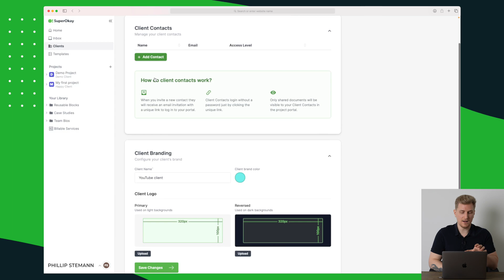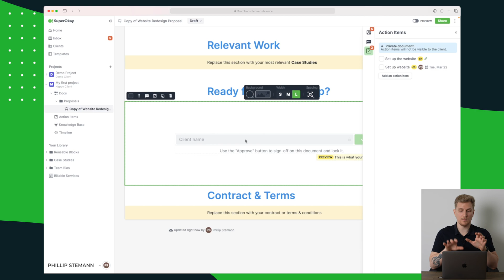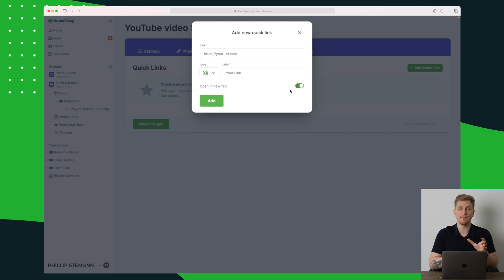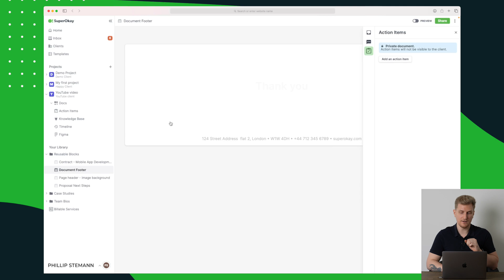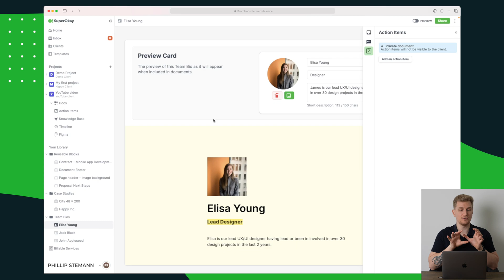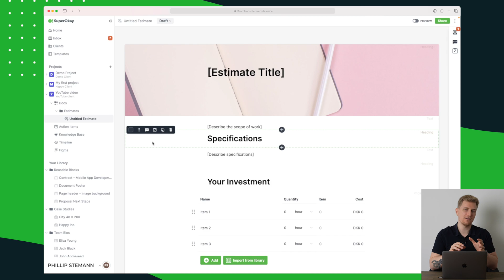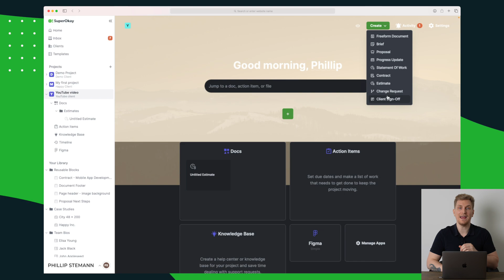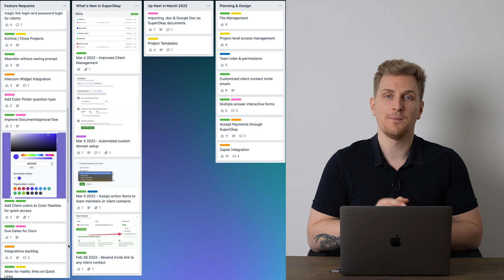SuperOkay review - Here is how you save time on communication with clients | Basecamp alternative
With SuperOkay you get a highly customisable client portal where you can manage all of your clients, communicate and much more, let's dive in!

00:00 Introduction to SuperOkay
00:23 SuperOkay Features
11:03 SuperOkay Pricing
11:30 Alternatives to SuperOkay
12:20 Future of SuperOkay
13:42 Pros & Cons of SuperOkay
14:16 Last thoughts of using SuperOkay

And if you've got any questions or feedback about this video, please leave a comment in the comments section.

About me:
I'm Phillip, I've been in the software industry for as many years as I can remember, I started as a young curious mind, and have now developed a set of tools and experience. I review software on the web, and I tear it apart and give my honest review. Have a great one!